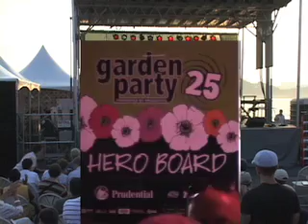Garden Party 25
- Over 2,300 guests attended the Center's Garden Party 25 on Pier 54. More than 35 restaurants participated in what has become the premiere LGBT tasting event in the country. Kate Clinton emceed from the main stage as Lisa Fernandes from Bravo's Top Chef worked the crowd. More than $280,000 was raised to benefit the services of the Center. Here are some highlights.